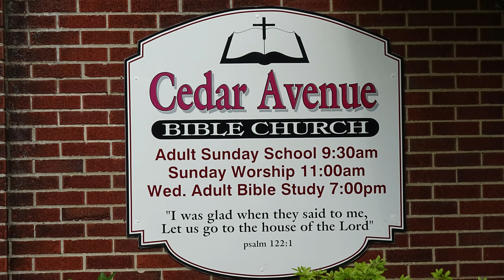Pastor Steve Walters :"Where to GO for PROTECTION & Comfort"...?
Pastor Steve Walters at Cedar Avenue Bible Church, Sharon, PA16146 message...Where to Go for PROTECTION & COMFORT"...! cedaravenuebiblechurch for more Great Helpful Messages